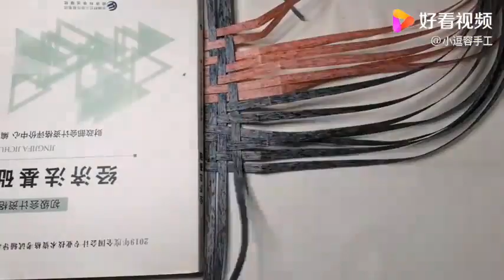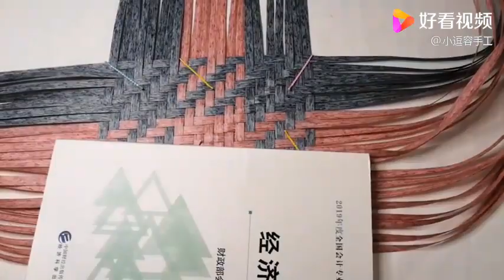好姐妹生日，连夜编了个包送去，她说太丑了，不如给她200块钱！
好姐妹生日，连夜编了个包送去，她说太丑了，不如给她200块钱！,本视频由小逗容手工提供,2202次播放,好看视频是由百度团队打造的集内涵和颜值于一身的专业短视频聚合平台